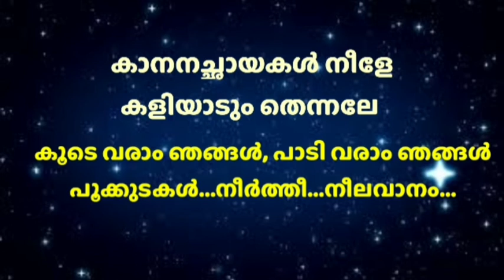Kaanana chayakal neele=demo|hq karaoke with lyrics|movie:oru sayahnathinte swapnam{1989}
ഈ ലിങ്ക് ക്ലിക്ക് ചെയ്ത്
വാട്സാപ്പിൽ ബന്ധപ്പെടുക 👇

 പല്ലവി കരോക്കെ